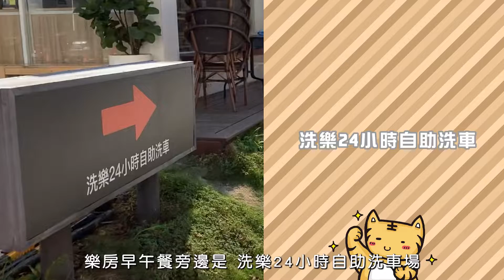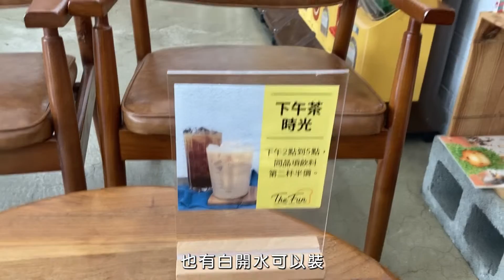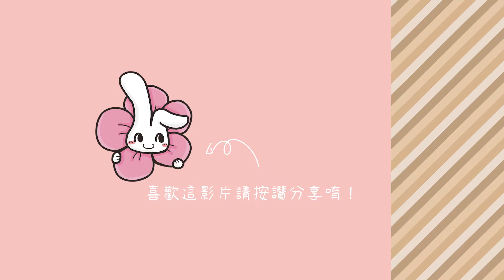【The Fun 樂房早午餐】竹北The Fun 樂房早午餐。親子式早午餐店舒適環境適合家人情侶朋友一個人來享受早午餐時光2022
竹北樂房早午餐，環境舒適，好吃的吐司配飲料或咖啡～

餐廳地址：新竹縣竹北市勝利十一路230號
到訪時間：2022/11月底